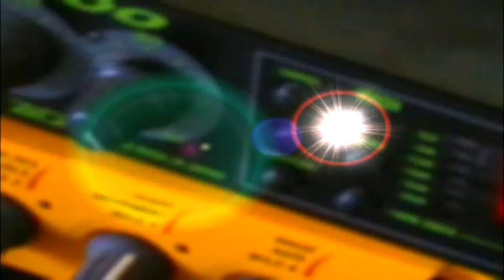Auto-Pilot - Dial a Hit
Second track from the original 1995 Auto-Pilot debute album 'Ocearina'. This entire album had a Atari 1040ST at it's heart. Now with a lovely 2012 remastering makeover, Ocearina has only been previously available at limited outlets for short periods. Full release 9th July 2012 all major download sites.
This Dial a Hit video was shot several years ago, now introducing to You tube with a 16:9 revamp. A few alien weird space things going on in there. 1st ever studio video project although some footage taken from live gigs in the mid 90's. Assassination tape recording samples of hit man arranging murder death in a Mafia themed ultra dark story line.